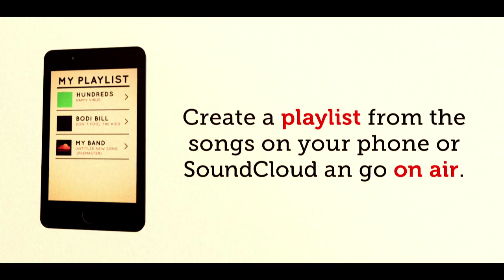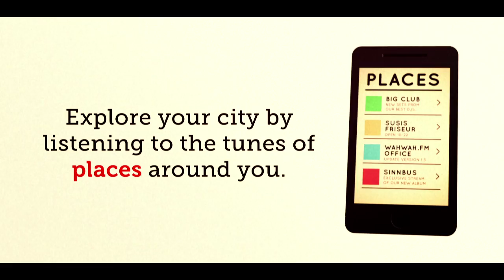wahwah.fm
wahwah.fm is an upcoming music service, based on your smartphone. With wahwah.fm, you listen to your music and broadcast it at the same time.

Other wahwah.fm users can tune into your broadcast and hear the exact same music you are listening to. It's like running your own mobile radio station. Anywhere you are. Anytime you like. wahwah.fm is about personal music recommendations, bringing people back into music discovery. Not only can you find new music, but also connect to the people and places around you.

wahwah.fm will be released for the iPhone in the spring of 2011. Before that, we will conduct a beta test with a limited number of participants. The app will be free, with additional features that can be purchased.

Thanks to Hundreds, Bodi Bill, Pakaya and Paqt.